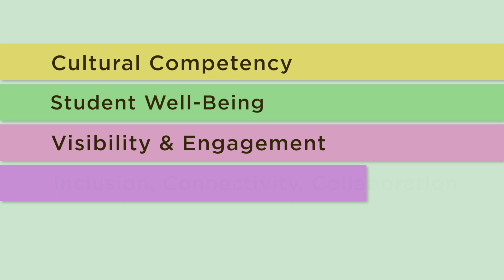The 2018 Graduate Student Council at CGU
The Graduate Student Council has moved and is on the move! Stop by their new office in the Burkle building and meet President Whitney Martinez, Vice-President Austin Shockley, Secretary VyVy Ngyen, or Treasurer Bharathan M.S.